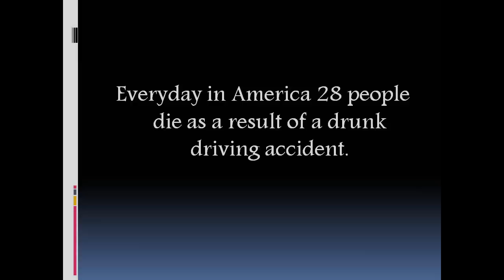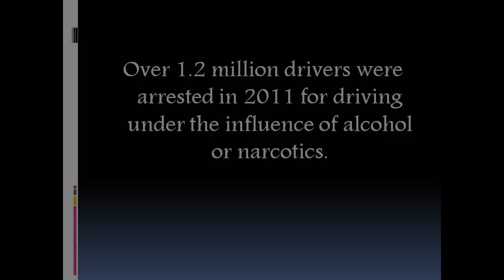Strasburg's PSA - Drunk Driving